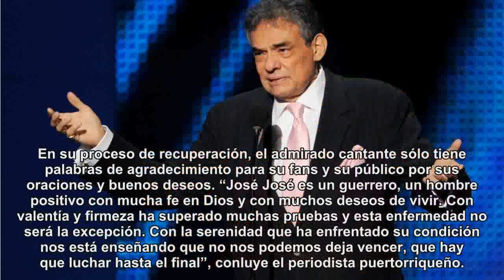Periodista puertorriqueño niega que José José esté en un asilo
escenarios.